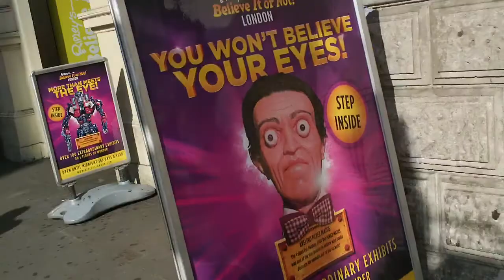Believe It Or Not...Me taking Video in London 3Aug2013